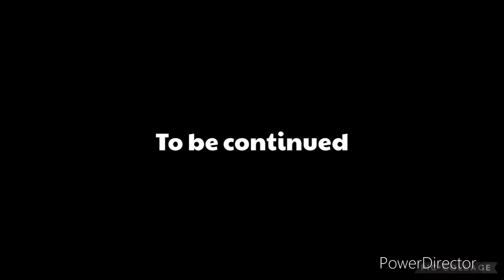Lewis & Wilbur - S1EP6: The Rivalry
It's a nice day at a fitness center and Wilbur meets up with an athletic girl who likes boxing and hitting pucnhing bags. How will things go?

Funky Rio Porkcini - Angry Birds Rio and Angry Birds Stella Boss Music Mix by GerardtheRedBird
Five Nights at Sonic's: Maniac Mania Infinite End Credits Music by SmilerFurcifer